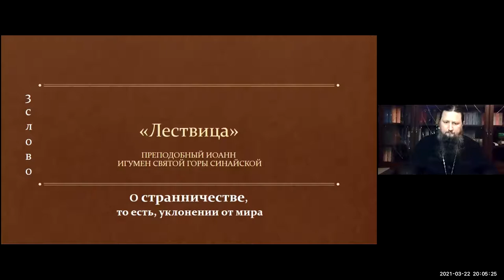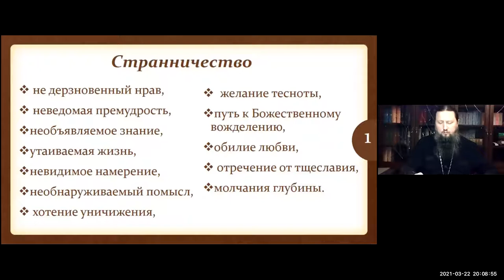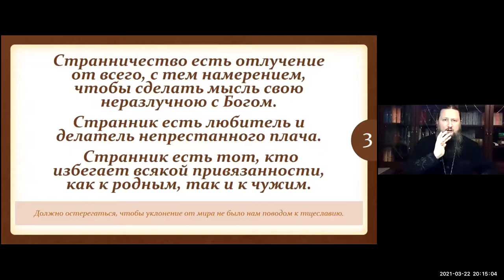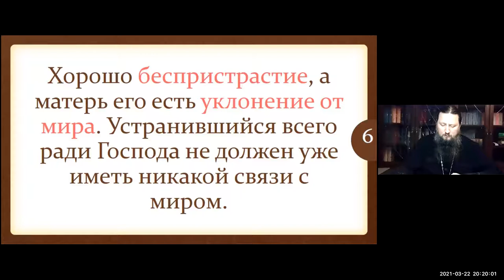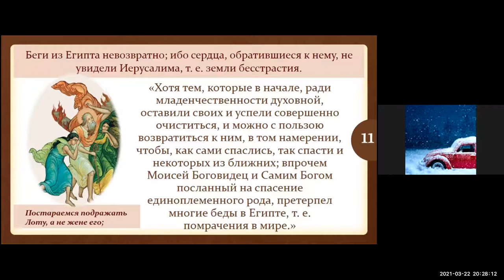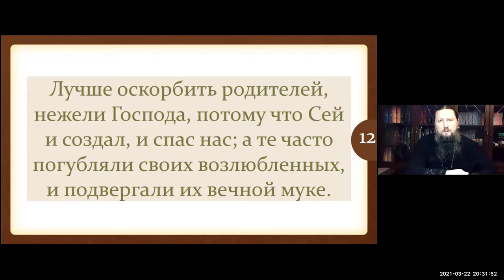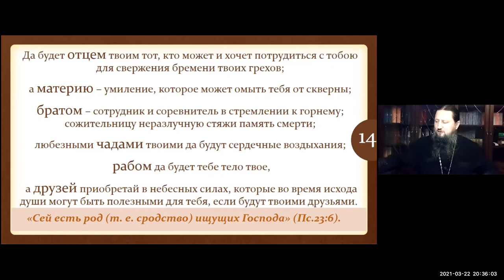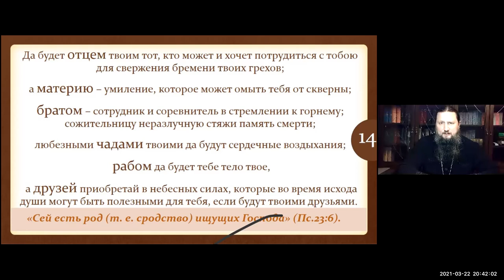Павел епископ Ейский и Тимашевский. Тема: Лествица. Степень 3. Ейская горница.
Тема: Лествица. Степень 3.
Время: 22 мар. 2021 08:00 PM Москва